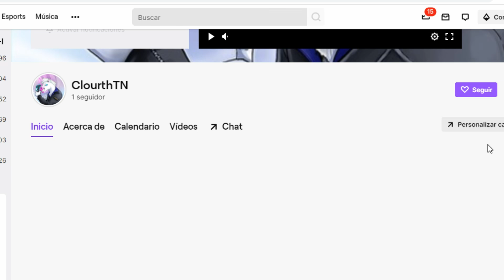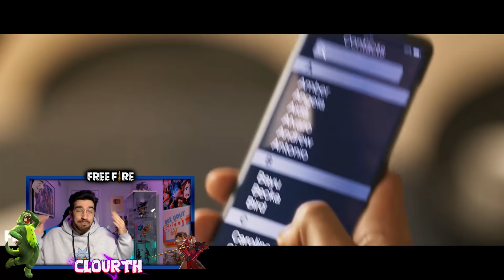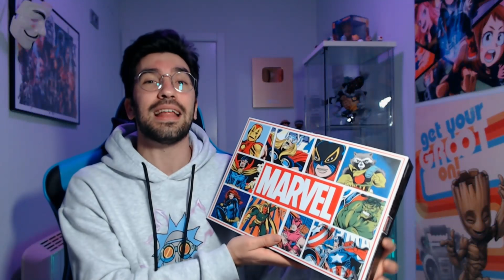CRISTIANO RONALDO JUGANDO FREE FIRE! ACTUALIZACION, NUEVO PASE ELITE ENERO, NUEVO EMOTE y NOVEDADES